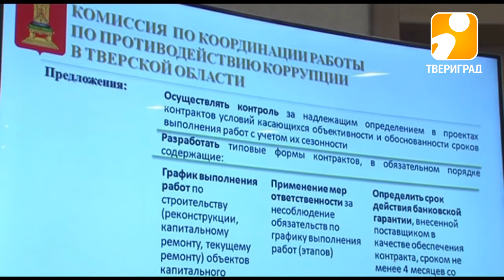В ТВЕРИ СОСТОЯЛОСЬ ЗАСЕДАНИЕ АНТИКОРРУПЦИОННОЙ КОМИССИИ. 2017-10-20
В Твери обсудили вопросы по предупреждению коррупционных рисков при выполнении госконтрактов. Заседание антикоррупционной комиссии под председательством губернатора Тверской области Игоря Рудени прошло в пятницу, 20 октября. Ключевой темой совещания стало предотвращение нецелевого расходования бюджетных средств при строительстве домов по программе переселения граждан из аварийного жилья.